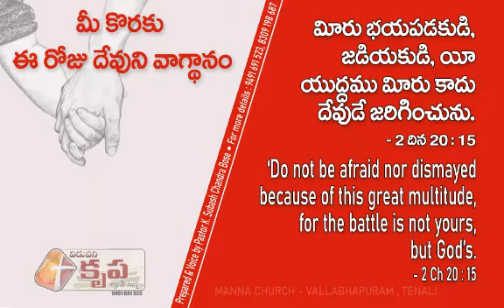Today's God's Promise For U. 07 August 2020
The battle is not yours, but God's.